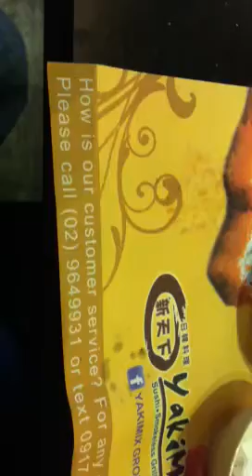Anna's birthday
A special day for my wife. We spent it at Yakimix buffet. Happy birthday!